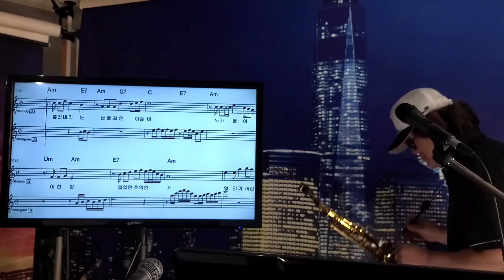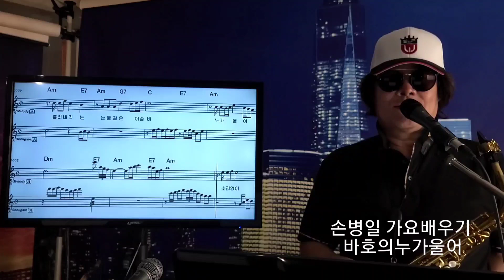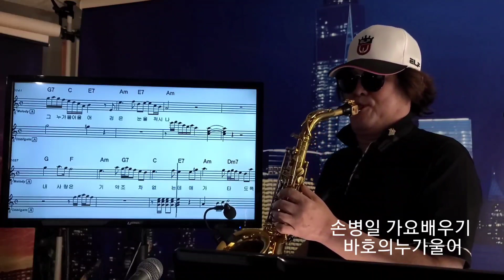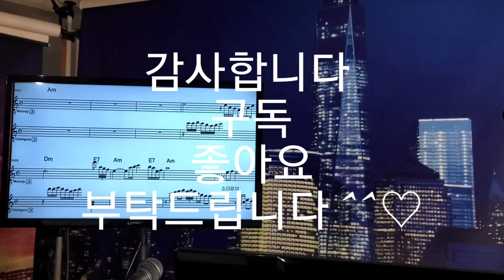손병일 색소폰 가요배우기 배호의누가울어 네번째시간 2020.8.8.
'손병일색소폰Live' 밴드로 초대합니다.
밴드명을 검색해 가입할 수 있습니다.
From 손병일색소폰유튜브LiveTv